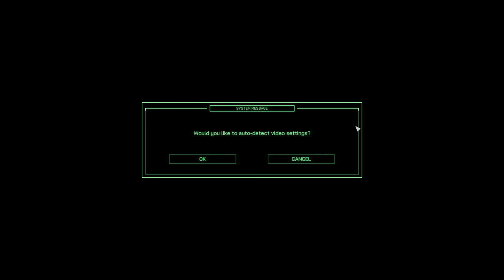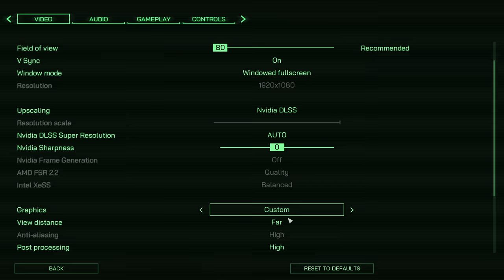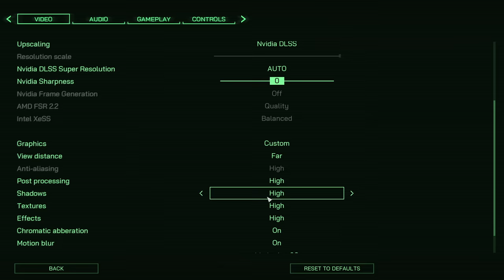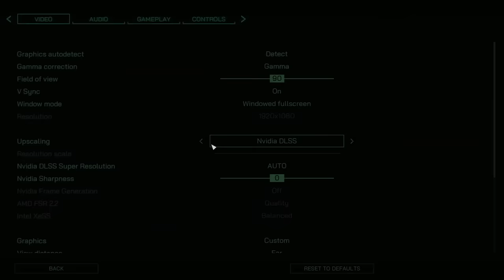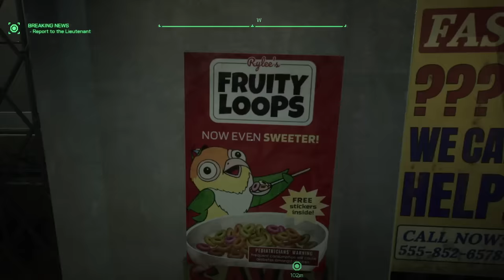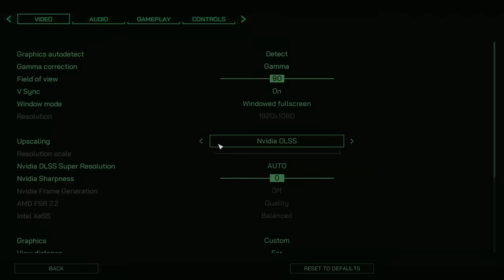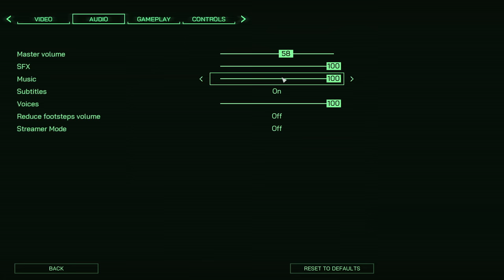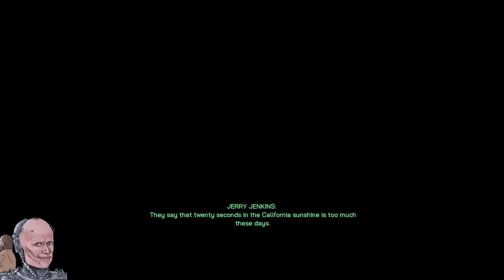[Vinesauce] Joel - Robert Cop: Rogue City ( Part 1 )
The furniture of law enforcement.
Date streamed: 14 Nov , 2023

Like the stream? Draw something for the Vinebooru!